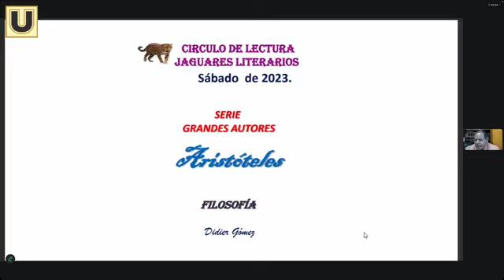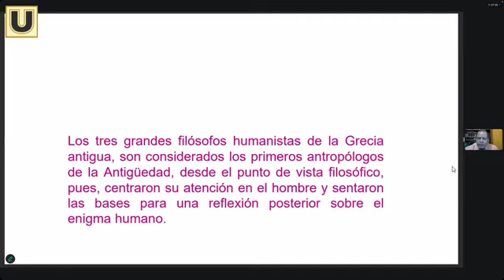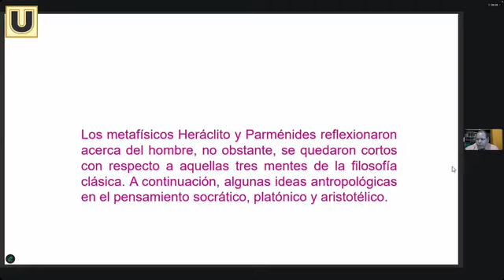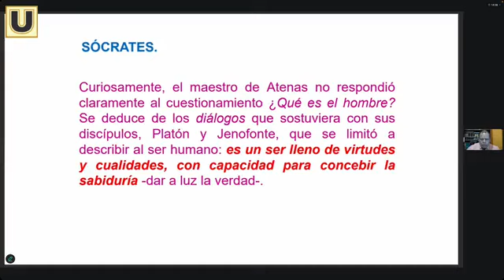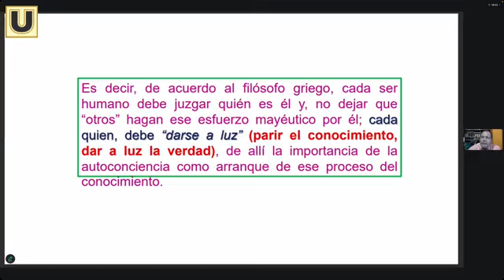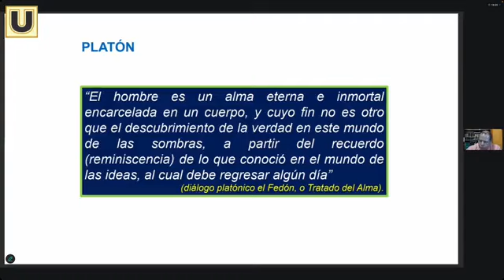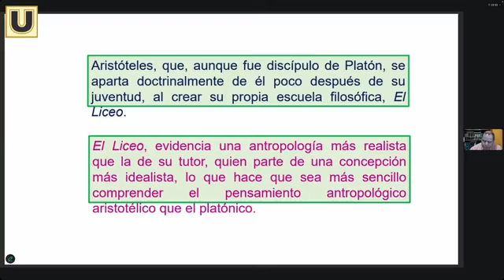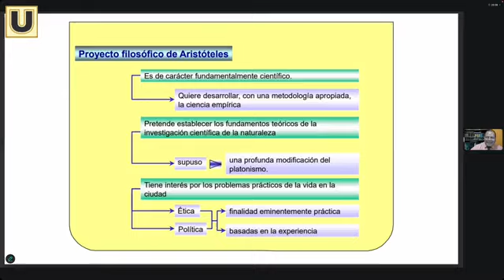¡Mundo de Letras! con el Dr. Didier Gómez - 07 junio